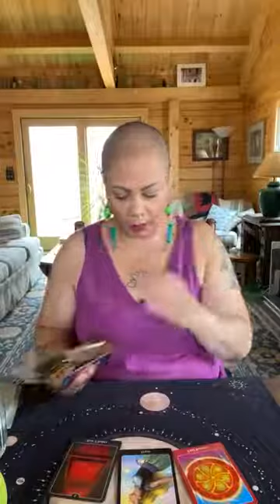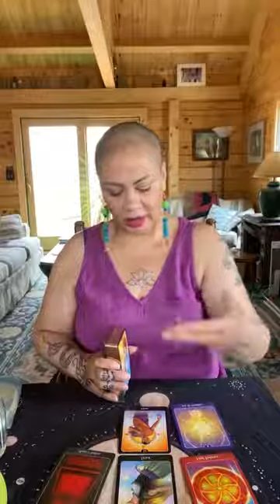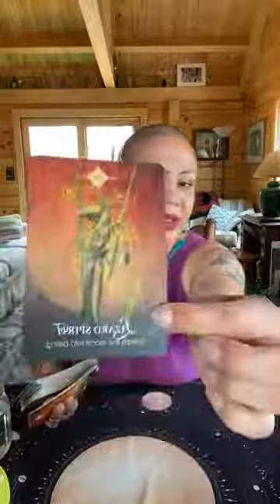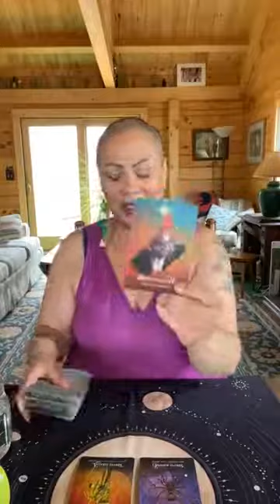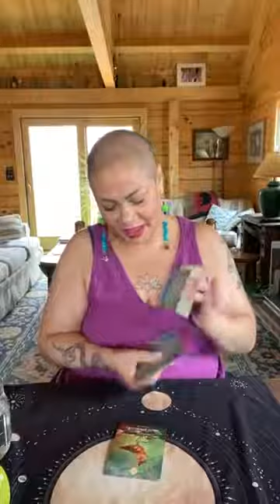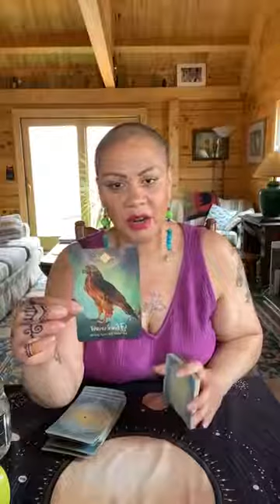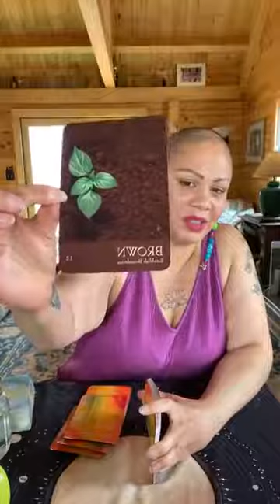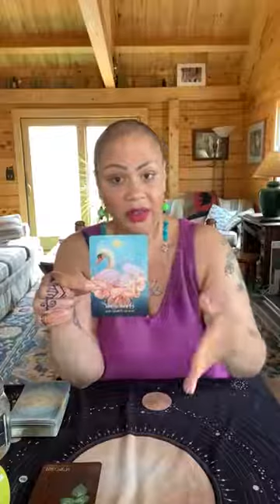Divine Messages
Recorded 4/17/2022 from Facebook Live